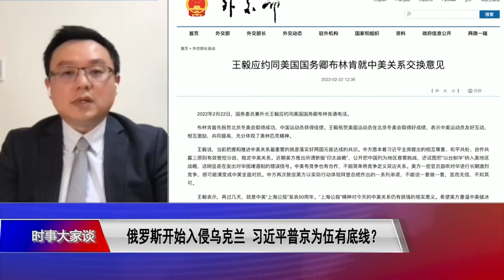【吴崇涵：北京想乌克兰危机隔山观虎斗，不管看起来中立还是假装中立】2/24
台湾国立政治大学外交系副教授吴崇涵： 从美中竞争的框架去看，不管是川普或是拜登，他们的Pivot to Asia（转向亚太）目标就是对着中国。因为中国崛起的速度太快，并且在不管经济安全，甚至软实力等各方面，都非常以美国为目标。俄罗斯扮演一个搅局者，它一直不断在干扰美国内政、干扰美国选举，让美国非常头疼。但是大体来讲美国从阿富汗撤军，将整个政治pivot to Asia，转向亚太政治，主要是对着中国。但是这一次乌克兰的事情已爆发，似乎又把美国牵制住了，把美国拉回到中亚地区、欧洲地区，这样感觉美国必须要双面作战，备多力分。这个时候就有几个问题点可以看。第一中方的态度是什么。假如朋友的朋友是敌人，如果俄罗斯跟美国真的是剑拔弩张，那中俄之间关系会较为紧密。我们在用social network analysis（ 社会网络分析）来看，是可以有迹可循的。第二，中方可以趁这个时候好好修养生息。毕竟在贸易战之后，中方的元气损伤蛮多的。再加上疫情之下，中国必须要完成它一带一路的大建设。这时候如果乌克兰的事情把美国做一个很好的牵制，对北京在整个战略经济跟地缘政治上是一个很好的机会。简单来讲，我们看得出来美方的概念就是尽量不要双面作战，避免深入到欧洲的泥沼当中。毕竟美方对于乌克兰的问题，他们认为乌克兰政府实际上效能不足，领导人也缺乏远见。他们更不可能为那两个国家投入大量的陆地部队去帮助他们打俄罗斯，这是一场打不完的战争。但是美方对于中国在东亚的许多建设，包括台湾问题、南海问题，美方是不可能那么轻易放手的。所以北京这次非常聪明，它可能维持中立或是假中立，它主要是隔山观虎斗。
时事大家谈：俄罗斯开始入侵乌克兰 习近平普京为伍有底线？
**翻墙上网办法**
翻墙软件

**通过Podcasts收听美国之音**